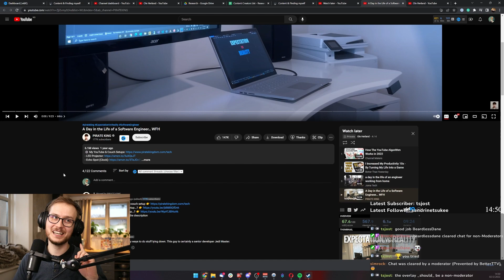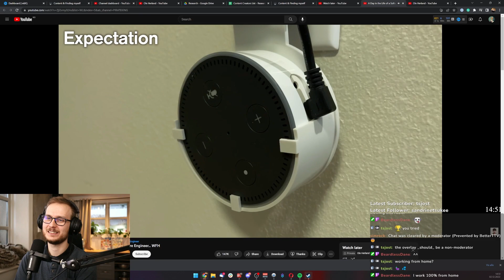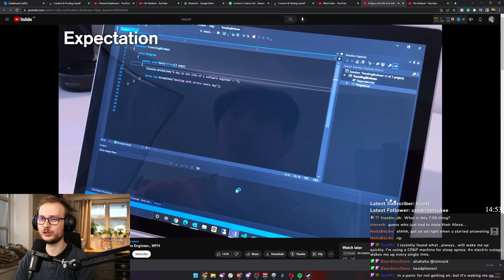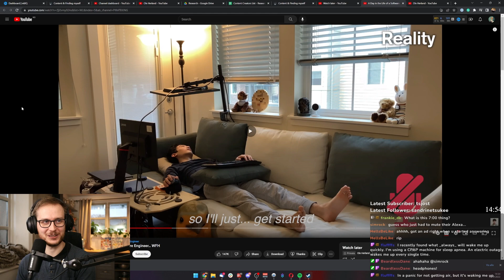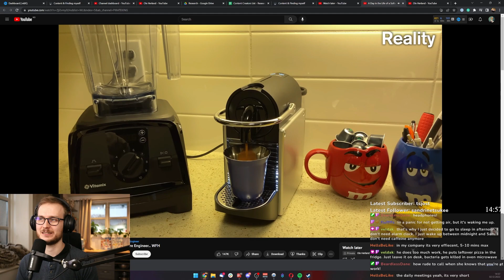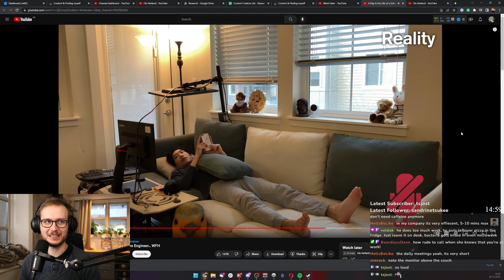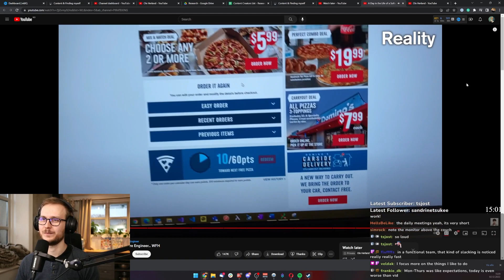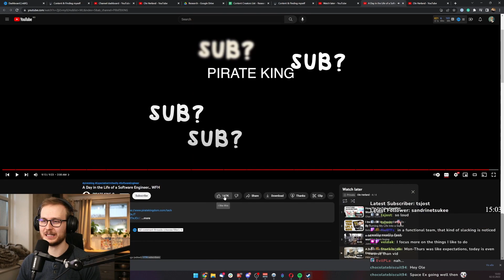A Day in the Life of a Software Engineer... WFH | Ole Herland Reacts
I used to work as a web developer and this video was really interesting to me. A day in the life of a Software Engineer!

Streaming Factorio there are a lot of my viewers that work in tech and It was fun to react to this with them. Amazing video, by an amazing person!